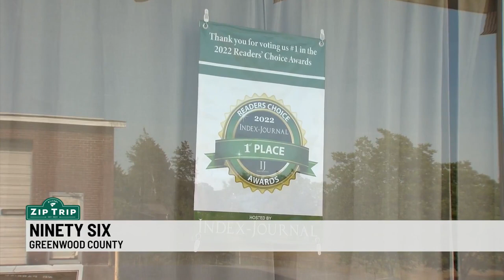Zip Trips: Derick's Café in Ninety Six